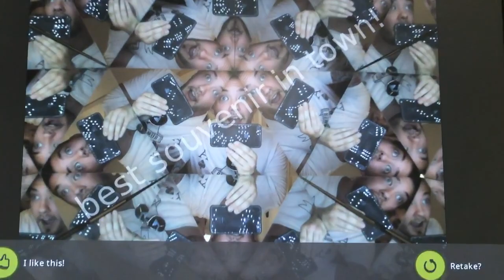Slovenia Ljubljana Travel Vlog!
After our trip to Kassiopi, we travelled to Ljubljana in Slovenia. This was a beautiful, Gothic city with lots of awesome architecture and food! It's also fairly close to Lake Bled, Vintgar Gorge and Triglav National Park, all of which we visited.

If you are a fan of dragons then well, they're everywhere in Ljubljana. You can spot them right in the city centre on the famous Dragon bridge.